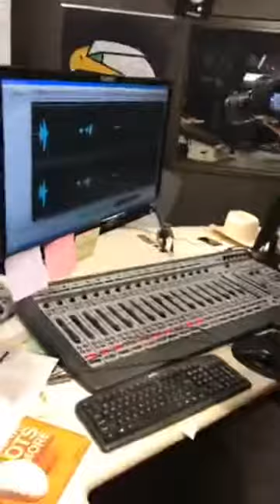El Fantasma Cantando Corridos En Univision Austin, Texas